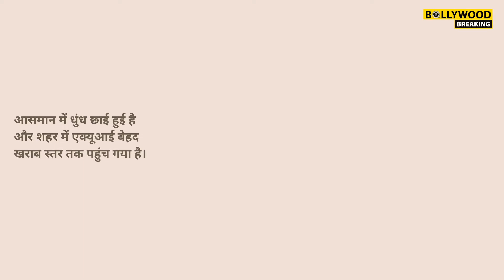पटाखे फोड़ने पर भड़की Meera Rajput,शेयर की Delhi Air Pollution की Pic | Bollywood Breaking